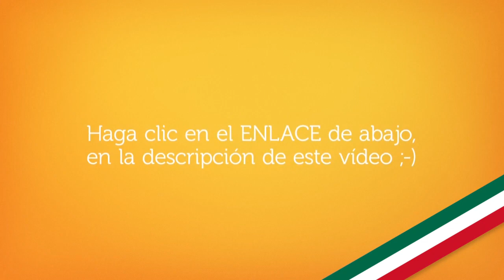Vuelos a Villahermosa | Consigue aquí los vuelos más baratos en todo México!